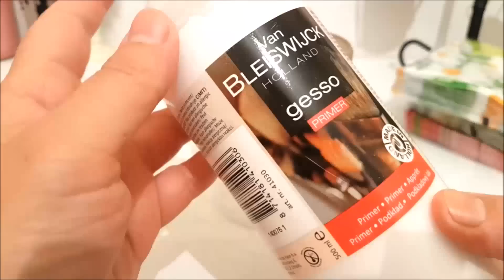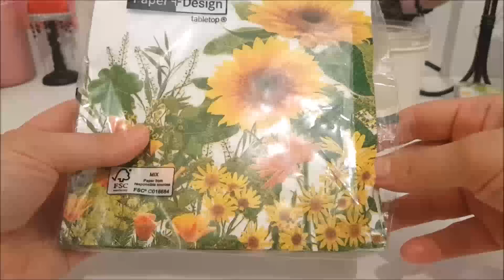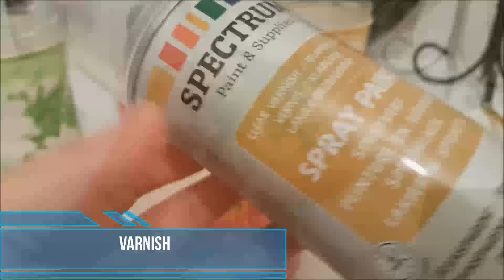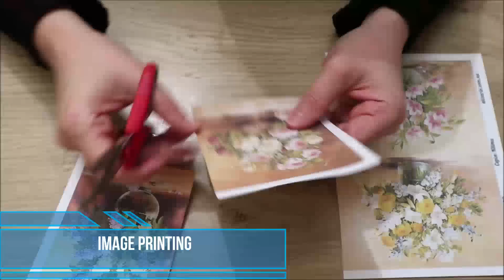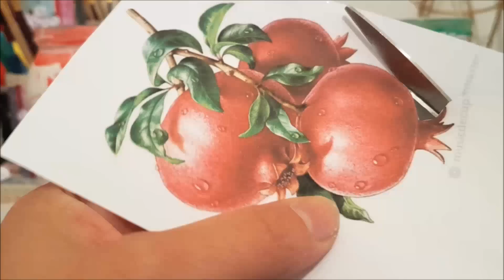11 amazing diy ideas for recycling jars | Decorating glass jars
Hi friends !
Today's video is a compilation of 11 easy and inexpensive  ideas for decoration glass jaars

ALL THE PAINTS I USE ARE ACRYLIC PAINTS, YOU CAN CHOOSE THE COLOR YOU PREFER.